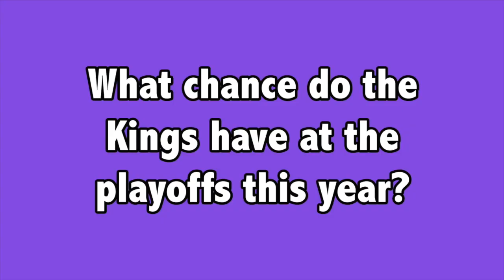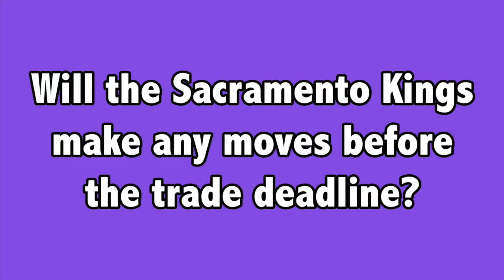The Royal Report Ep. 1 - A Sacramento Kings Sports Talk Show - 12/25/2020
A Brand New Sports Show focused on the Sacramento Kings. Tired of ESPN not covering your home team? NEW EPISODES DEBUT ON FRIDAYS...

Episode 1
James Harden
NBA Bubble
Kings Preseason
Kings vs Nuggets
Playoffs?
Trades?
Next week of games, PHX PHX, DEN, HOU

Presented by Royal Rebounds TV